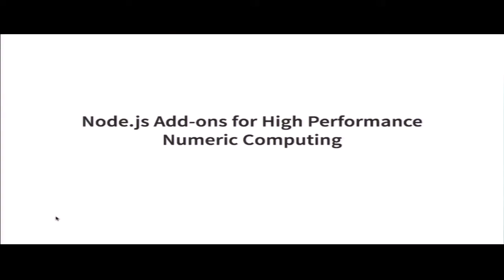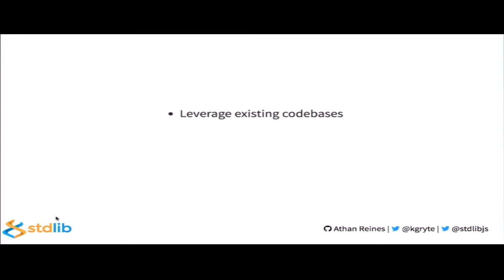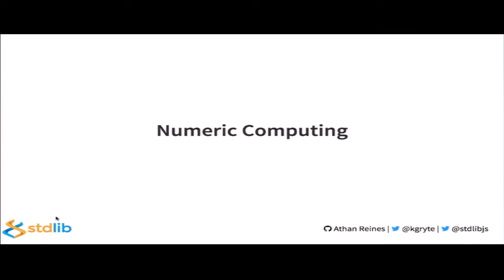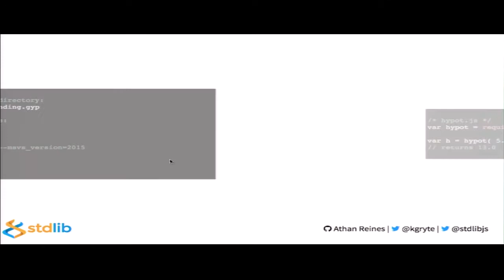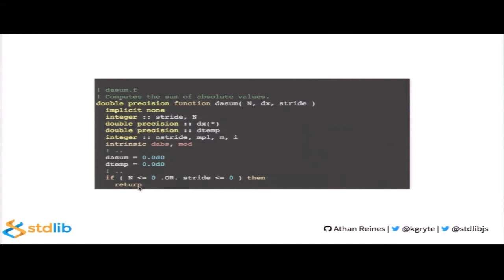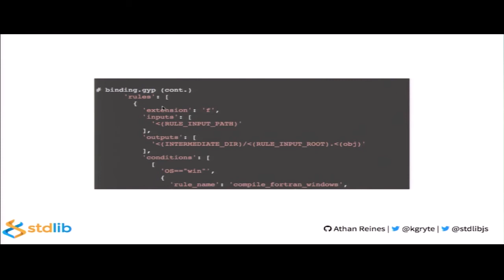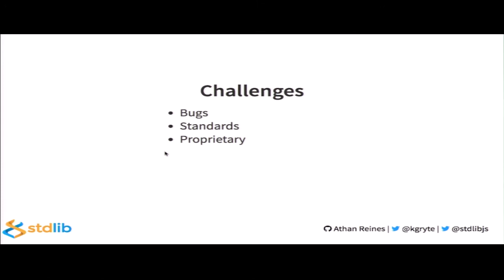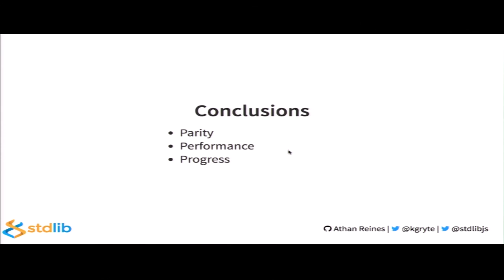Athan Reines - Node.js addons for high performance numeric computing